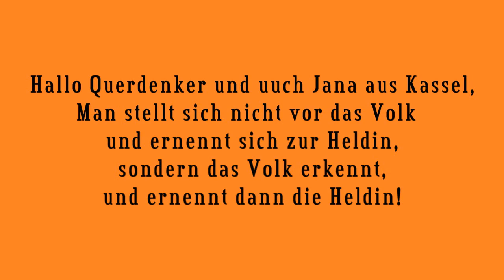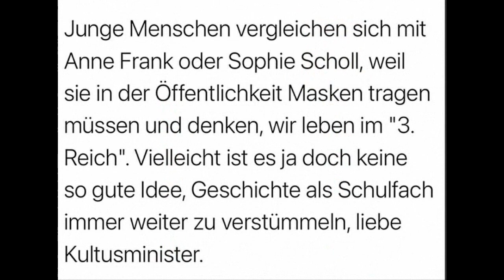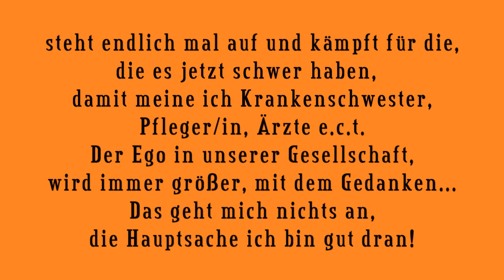Jana von querdenken vergleich mit Sophie Scholl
querdenken, Jana aus Kassel, Sophie Scholl, Demonstration, Vergleich, Heldin, Deutschland, Vorbild, Schulbildung, Geschichte, Holocaust, 1943, 2020, Maske tragen.
Sorry kein Verständnis für so ein Vergleich, da sieht man unserer Jugend gehts zu gut. sich solch einen Vergleich anzumaßen ist nicht akzeptabel!